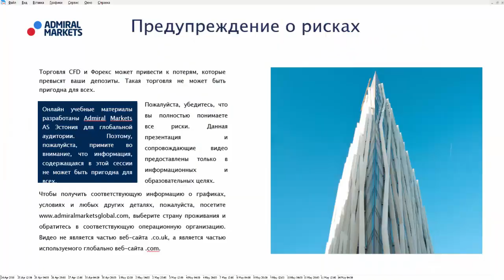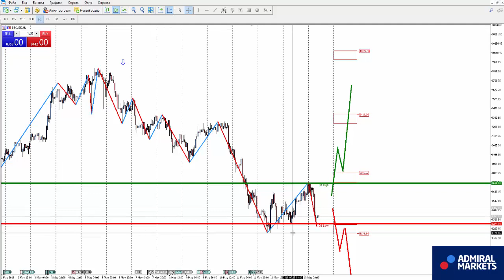Аналитика рынка на 14 мая: EURUSD, GBPUSD, GOLD, Brent, DAX30, Биткоин